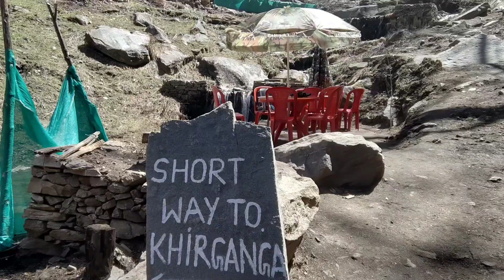Kheerganga trek circuit solo in one day l 26 km trek in a day l